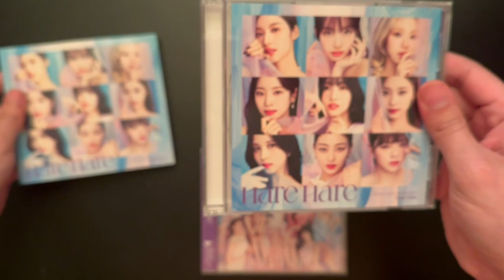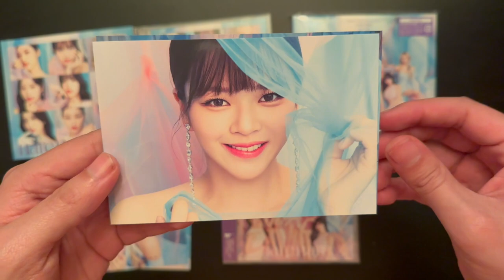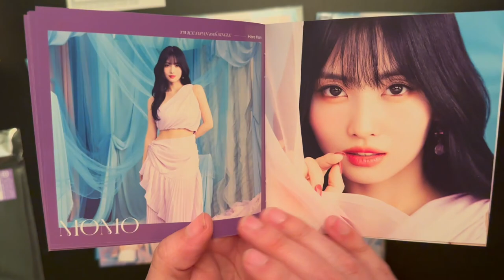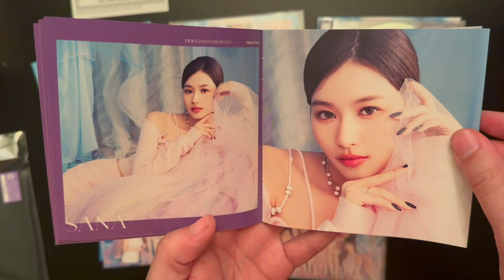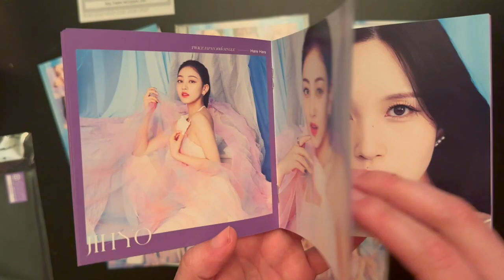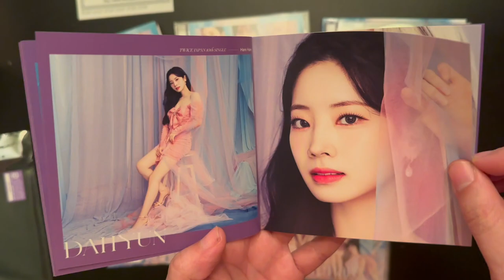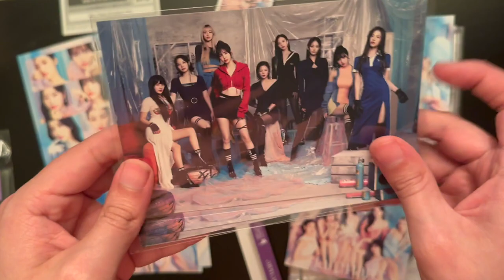Twice Hare Hare CD Opening